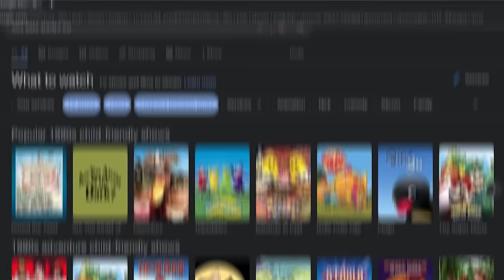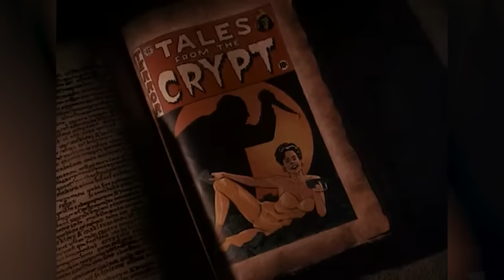The Disturbing Childrens Show Iceberg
This is some of the creepiest stuff ive seen in a long time